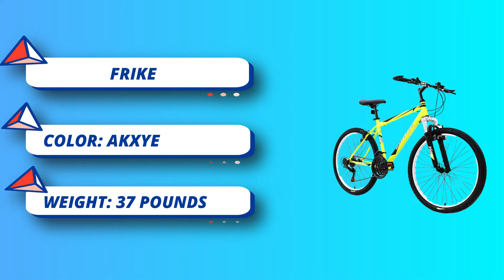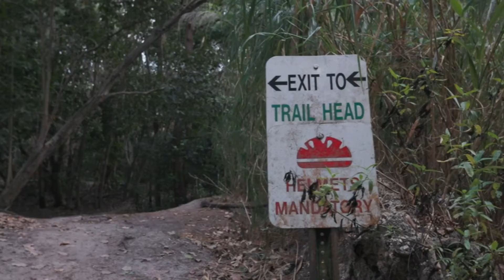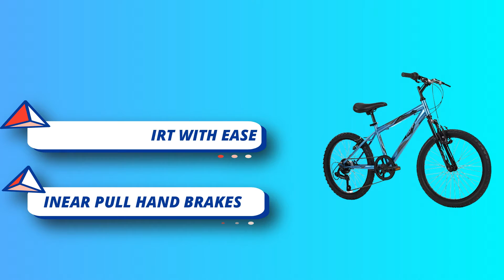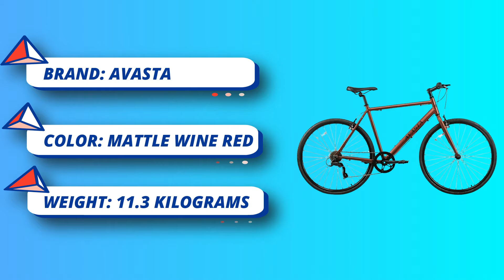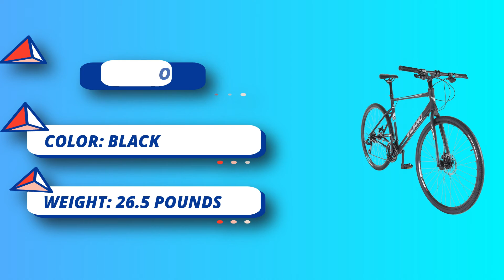Best Road Bike Brands Under 1000 | Our Pick Of The Bunch In 2023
As of my last update in September 2021, there are several reputable road bike brands that offer high-quality bikes under $1000. Please keep in mind that bike models and prices can change over time, so it's essential to check the latest offerings and reviews. Here are some well-regarded road bike brands known for producing bikes in this price range:

1. Giant: Giant is a popular brand known for offering a wide range of road bikes at different price points. They have a good reputation for producing reliable and well-performing bikes for various types of riders.

2. Cannondale: Cannondale is another renowned brand with a strong reputation for building durable and comfortable road bikes. They often offer great value in their lower-priced models.

3. Trek: Trek is a well-established brand that produces a variety of road bikes to cater to different needs and budgets. Their entry-level models can provide a solid riding experience without breaking the bank.

4. Specialized: Specialized is a highly regarded brand in the cycling community, and they have a range of road bikes that can be found in the sub-$1000 price range.

5. Fuji: Fuji is known for producing affordable and reliable road bikes suitable for beginners and intermediate riders. They offer a good balance of performance and value.

6. Raleigh: Raleigh has a long history of producing quality bikes, and they have several road bike models available at budget-friendly prices.

7. Diamondback: Diamondback offers a range of road bikes that can fit within a $1000 budget. They are known for providing good value for money.

Remember that finding the best road bike under $1000 also depends on your personal preferences, riding style, and intended use. It's essential to visit local bike shops to test ride different models and get a sense of which one suits you best. Additionally, online research and reviews can help you make an informed decision. Always prioritize the fit, comfort, and components of the bike to ensure you get the most out of your purchase.

►What we do◄ Our team analyzes lots of Best Road Bike Brands Under 1000 reviews that are designed for different kinds of users. We also take expert's suggestions to make the list of Road Bike Brands Under 1000  We will take into consideration quality, features, and price; so you can decide which device is best for you. We hope our findings will help you find the best Road Bike Brands Under 1000  for the money.